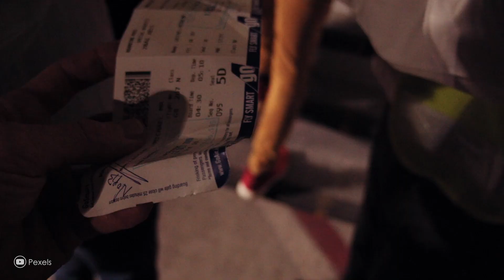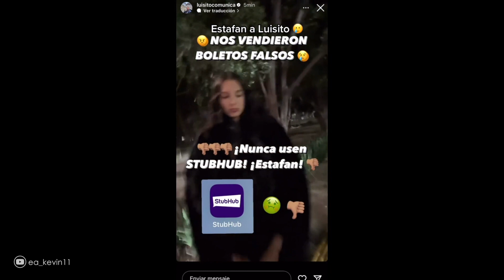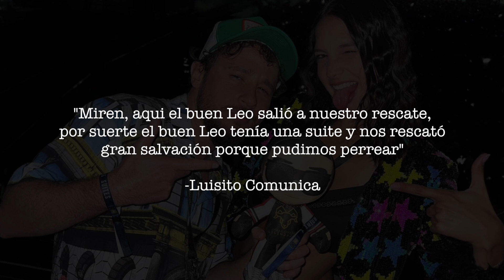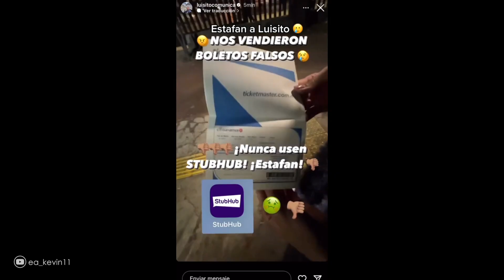ESTAFAN A LUISITO COMUNICA Y TE PODRÍA PASAR A TI